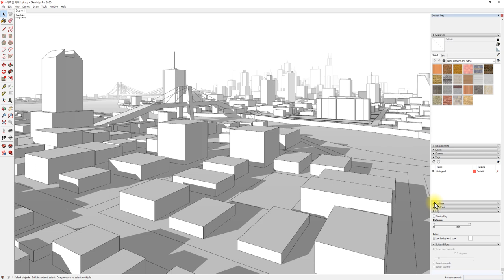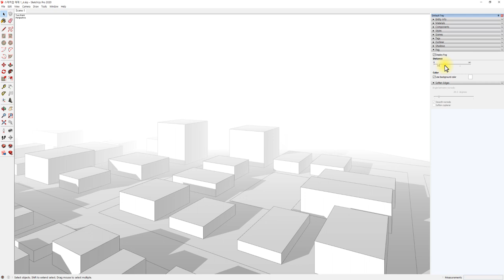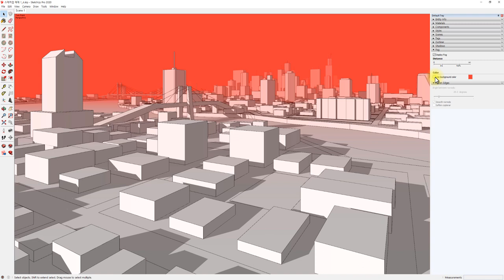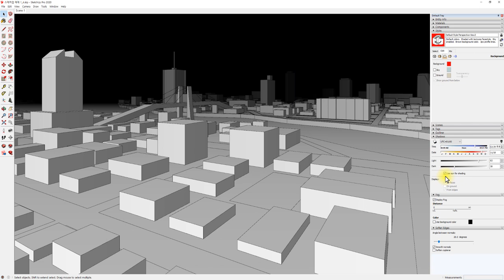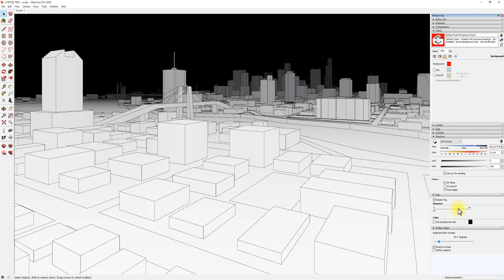UncleBucks (10- 안개 Fog - 스케치업베이직)